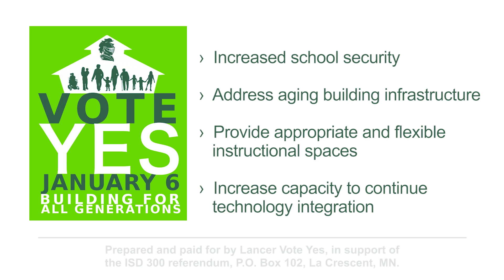Tour of the La Crescent-Hokah Elementary School Needs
With Principal Jay Woller and Curt Murray, retired Supervisor of Buildings and Grounds for the La Crosse School District.